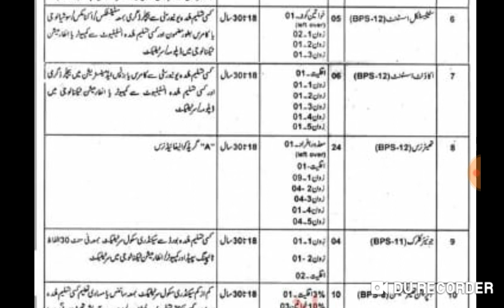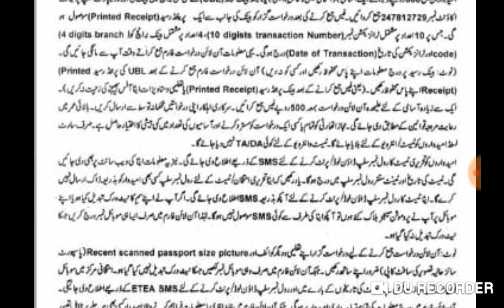Population Welfare Department jobs 2019 | Jobs in KPK 2019 | Latest KPK Govt Jobs 2019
Study Test